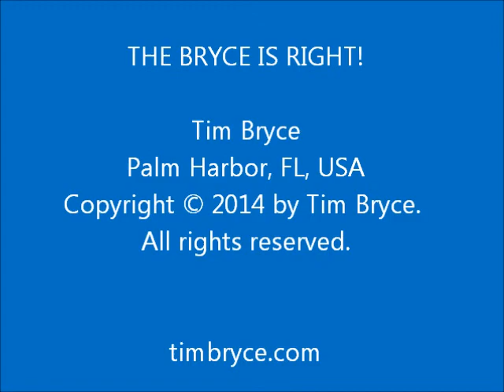THE NEED FOR EMPATHY - Wed, Nov 12, 2014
- Does the excessive use of technology affect our compassion for others?